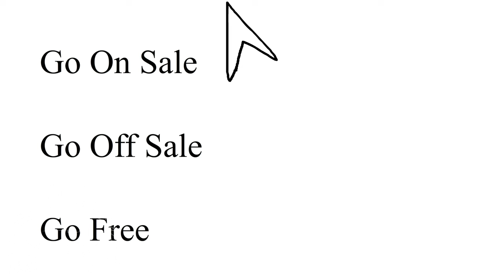Headless Horseman going Free [roblox animation]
rushed
cant believe that happened tho LOL